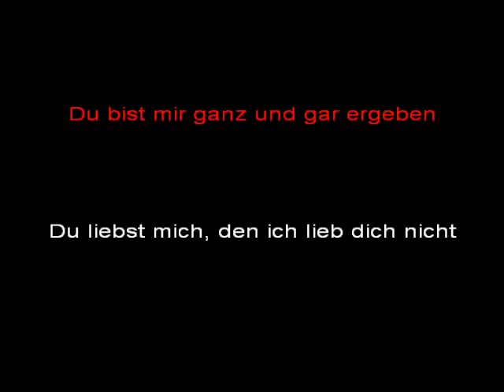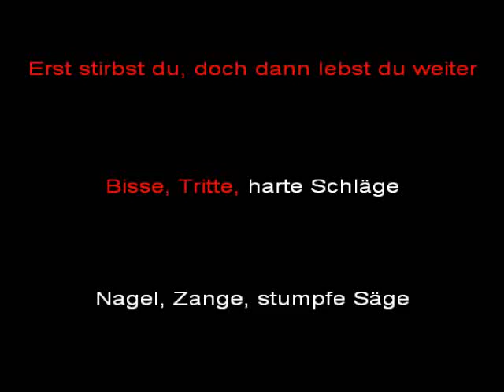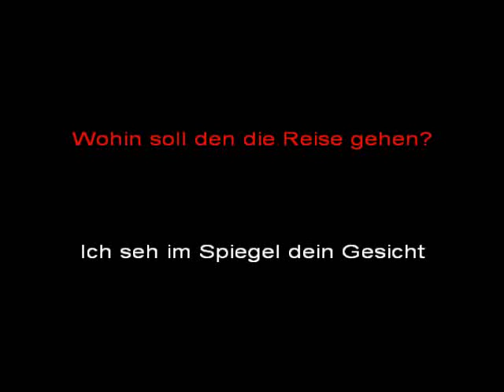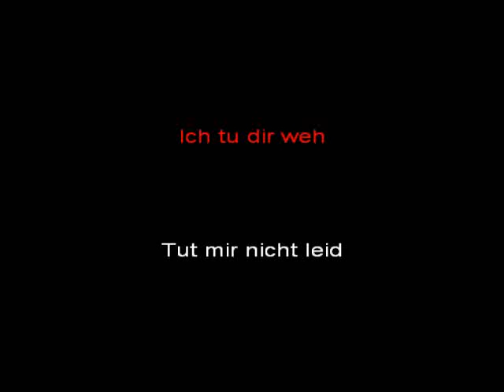Rammstein - Ich Tu Dir Weh (instrumental with lyrics)